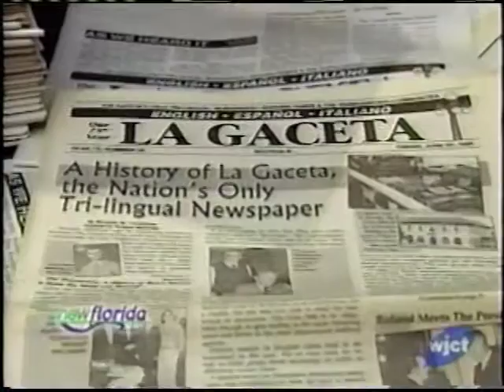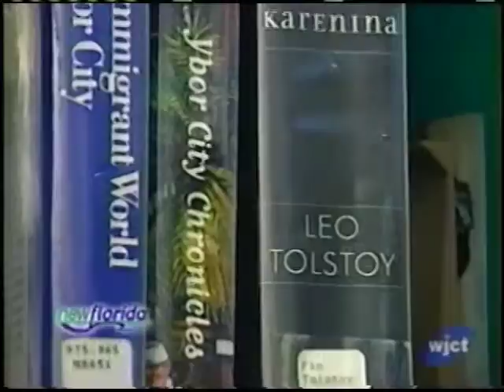New Florida Lectors